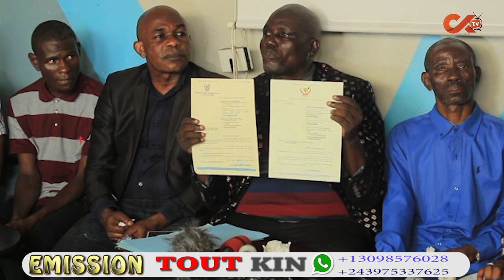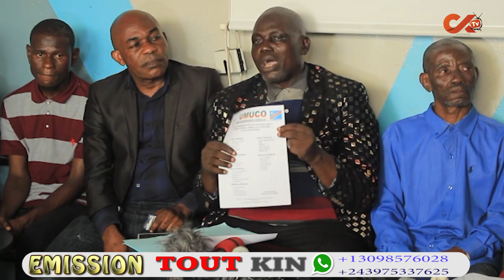Nini ekomelaki Chaka kongo avant liwa na ye épesi Pasi pe mawa